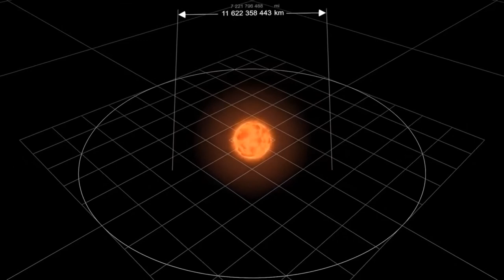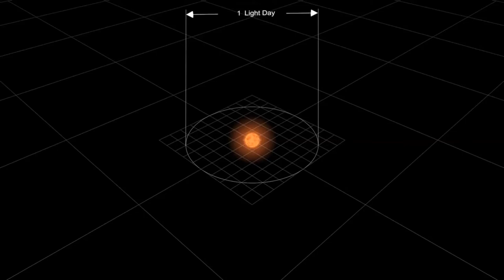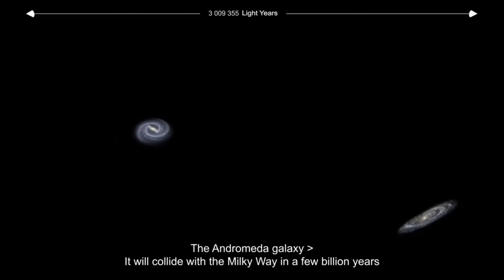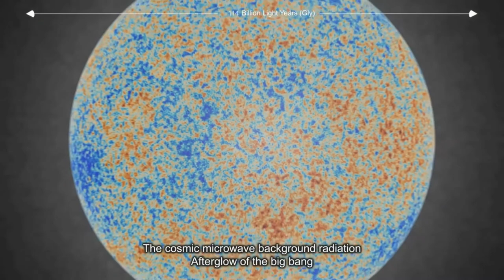Ксения Лапицкая ~ «Бог Любви» ~ Ангельский голос /+размеры вселенной/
КсенияЛапицкая, ПесниКсенииЛапицкой, АльбомКсенииЛапицкой